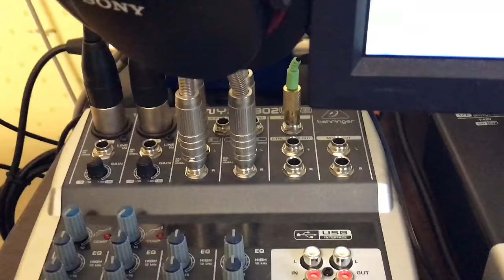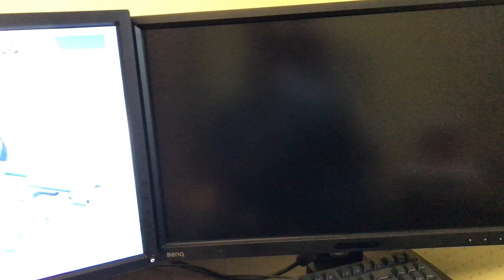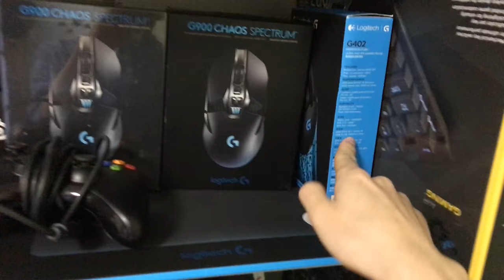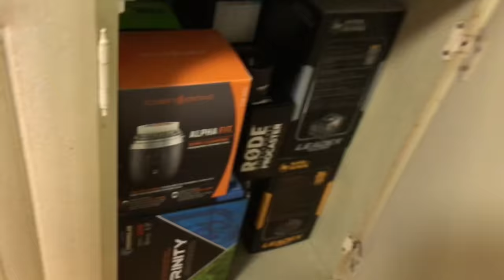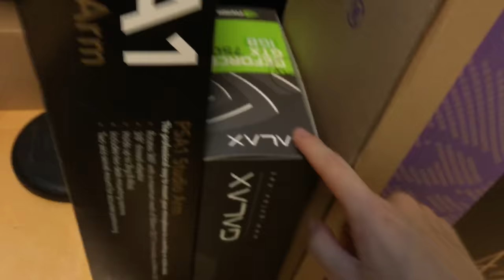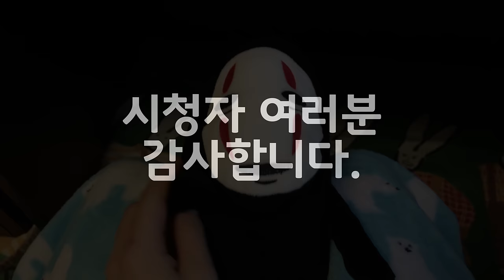6만 구독자 기념 방송장비 공개 4K | 눈쟁이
6만 구독자 감사합니다. 휴대폰 마이크는 너무 울리네요. 나중에는 따로 녹음을 할께요.

게임용
cpu : 6700k
vga : asus gtx 1070 strix

방송용
cpu : 6700k
vga : gtx750